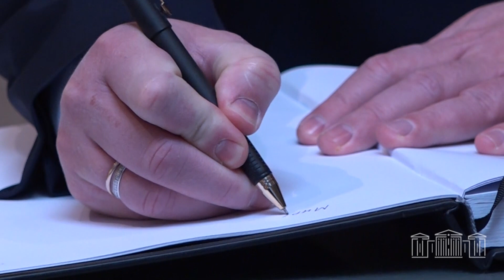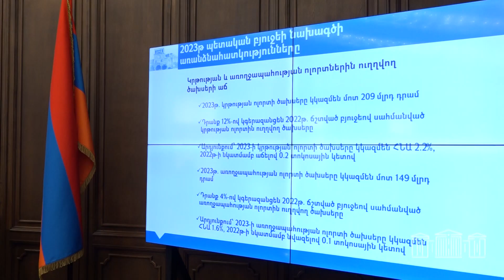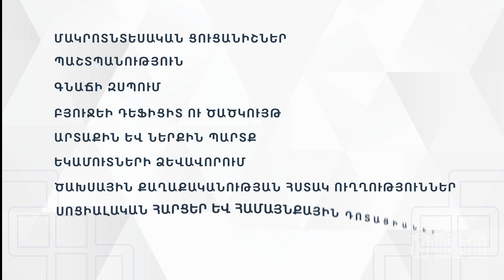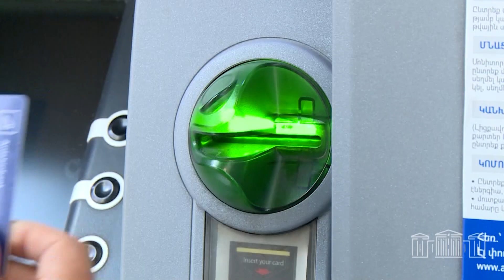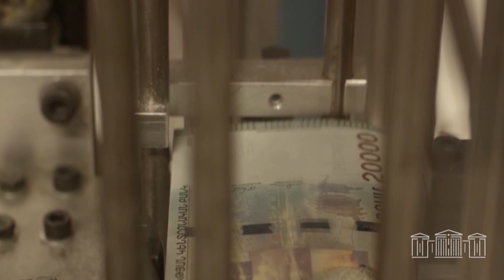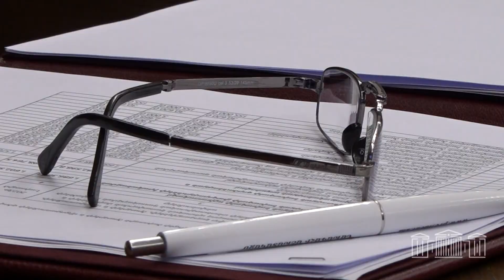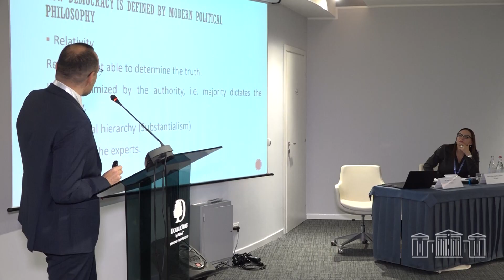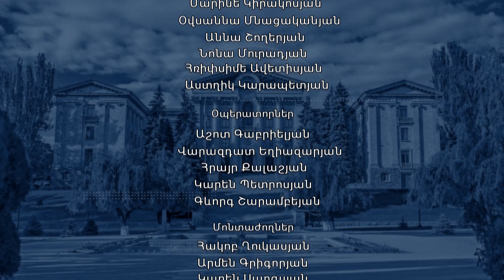«Խորհրդարանական շաբաթ» 13.11.2022